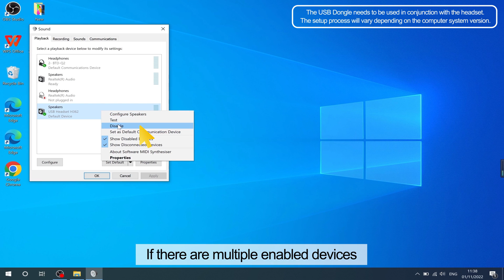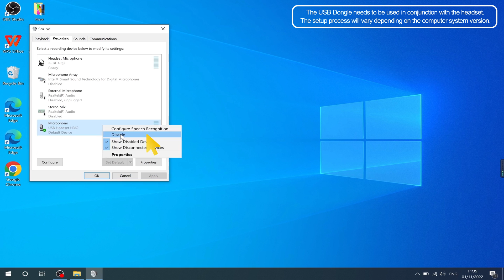BH60P Headset Connect Cellphone